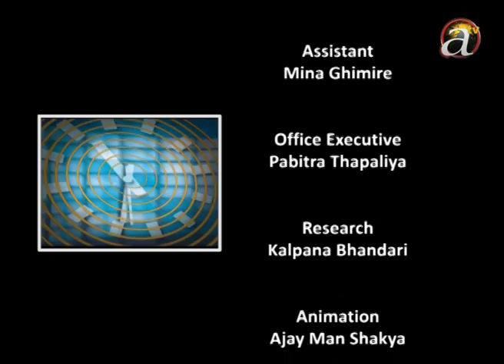Rupantaran 174 - Interview with Dormani Paudel.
Restructuring local level in Nepal.
Interview with Dormani Poudel, Member, Local Level Restructuring Commission